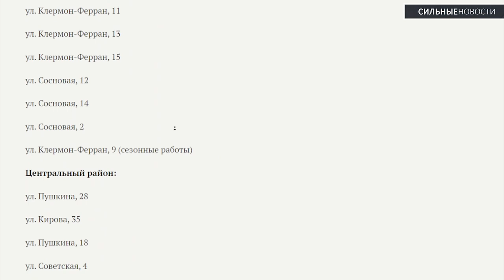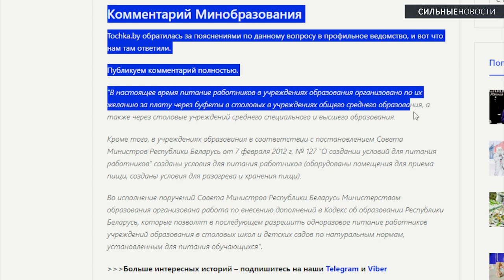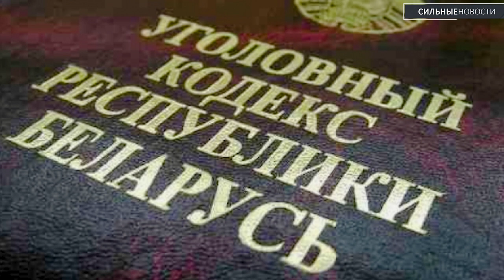Какие дома отремонтируют в Гомеле / Учителям нельзя питаться в столовых / Cколько уехало белорусов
Какие дома в Гомеле планируют отремонтировать в 2023 году. В Гомеле собираются взяться за велосипедную инфраструктуру. Дома у гомельчанина обнаружили мини-огород, где выращивалась конопля.

*Учителя жалуются на запрет питаться в школьных столовых.

В Минобразования говорят, что все хорошо. Сколько белорусов уехали в прошлом году на заработки, а главное – куда? Белоруска из-за ревности решила поджечь дверь соперницы, но… перепутала адрес.

В Могилевской области четверо подростков наелись мухоморов и попали в реанимацию. В Ляховичах терапевт не только лечила больных, но и «снимала порчу.

⌚ТАЙМЛАЙН⌚

00:00 Приветствие
00:22 Какие дома отремонтируют
00:49 Велосипедная инфраструктура
01:50 Мини-огород с коноплей
02:38 Жалобы учителей
03:18 Белорусы едут на заработки
04:07 Поджог двери из-за ревности
04:39 Подростки едят мухоморы
05:37 Снятие порчи

Какие видео и фото использованы в материале: Office Life, телеграм-канал «Сожский форпост», Tochka.by